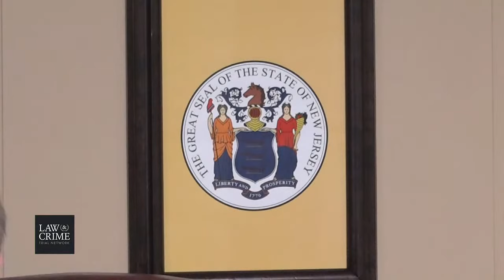NJ v. Michael Barisone Trial Day 3 - Cross Exam of Lauren Kanarek - Survived Shooting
LIVE COVERAGE: NJ v. Michael Barisone Trial - Former Olympian and Dressage Coach Attempted Murder - Olympic Horse Trainer Shooting Trial

Happening In Court:
Direct/Cross Exam Continues with  Ruth Cox - Defendant's Friend, Colleague
Direct Exam (no cross) - Vanessa Medrano-Cortez - Child Protective Services
Arguments Outside The Presence Of The Jury (Admitted Photos of Lauren Kanarek)
Direct Exam of Lauren Kanarek - Survived Shooting
VICTIM’S 911 CALL
Break
Cross Exam of Lauren Kanarek - Survived Shooting
Break
Arguments Outside The Presence Of The Jury
Break

A coach and former Olympic competitor in the equestrian sport of dressage is standing trial for shooting his student and firing at her fiancé on August 7, 2019. Michael Barisone, 57, has maintained self-defense.

Barisone faces two counts of attempted murder and two counts of second-degree possession of a weapon for an unlawful purpose.

Authorities said he shot student-tenant Lauren Kanarek in the chest twice, and opened fire at her fiancé Rob Goodwin, but he missed. Barison had been trying to evict Kanarek from his farm in Long Valley, New Jersey, claiming that the couple threatened him. He even sued police, claiming they failed to investigate when he called 911 three times and that they lied in their reports.

To be sure, the dislike between him and his student was mutual. In fact, Kanarek voiced concerns for her safety.

“I’m being bullied by a 6’3” man,” she wrote on Facebook before the shooting in a now unavailable post, according to The New York Times. “Bullied to the point I’m afraid. It’s very complicated- I’m not sure of what I can say here- but it seems as if Safe Sport was created for exactly this reason.”

The SafeSport organization fields allegations of abuse in U.S. Olympic and Paralympic sports.

A judge dismissed Barisone’s lawsuit.

“Courts have held that a plaintiff does not have a constitutional right to have police investigate on their behalf, let alone do so to their satisfaction,” Superior Court Judge Louis Sceusi said, according to the Morris County outlet The Daily Record in November.